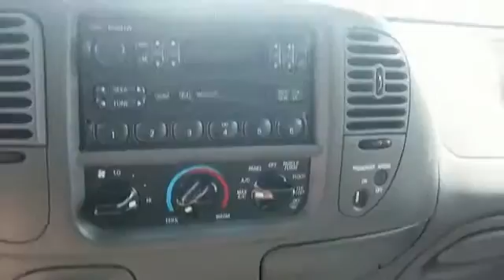1999 Ford F-150 B67508 - Prospect Park PA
Year: 1999
Make: Ford
Model: F-150
Trim: XLT
Engine: 4.6 liter V-8cylinder 4WD
Transmission: Automatic
Color: Red
Mileage: 176805
Address:
577 Chester Pike
Prospect Park, PA 19076
VIN:1FTRX18W4XNB67508